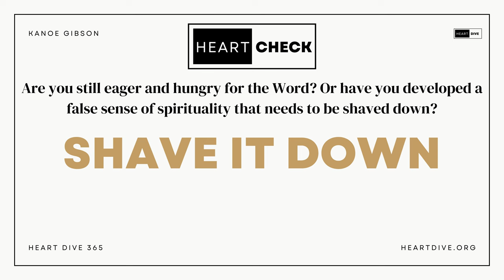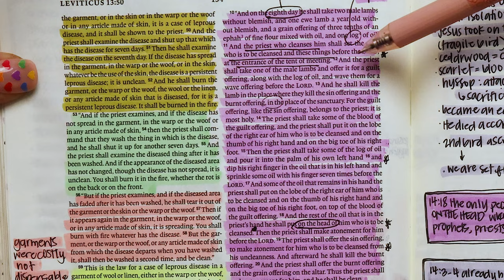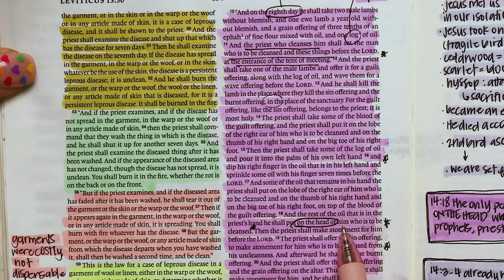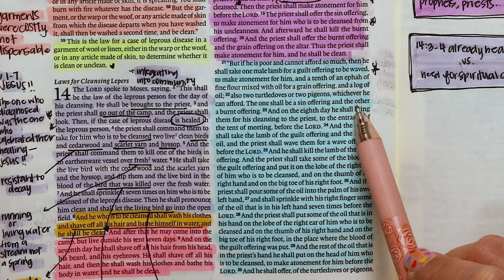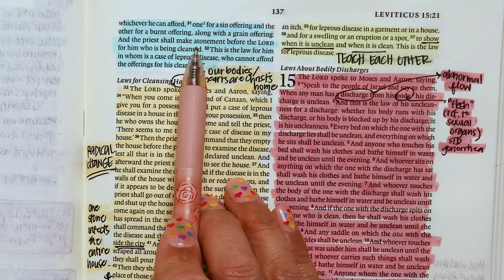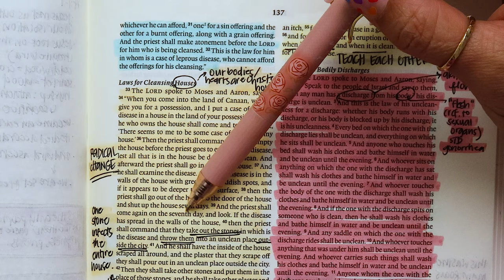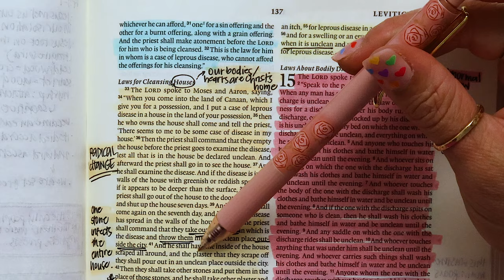Day 048 Leviticus 14-15 | Daily One Year Bible Study | Audio Bible Reading with Commentary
Welcome to Day 048 of Heart Dive 365, where we are diving heart first into the Word of God! Today we are reading and studying through Leviticus 14-15.

⚡Today’s Notes⚡

Kanoe Gibson Nitta
11700 W. Charleston Blvd. #170-363

0:00-1:57 Intro and prayer
1:57-15:29 Leviticus 14
15:29-23:44 Leviticus 15
23:44-28:15 Prayers